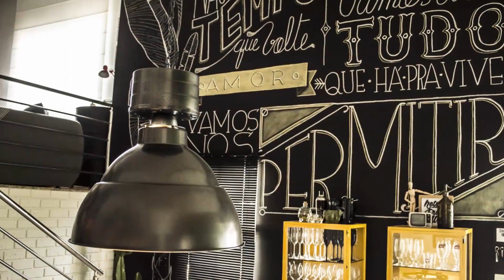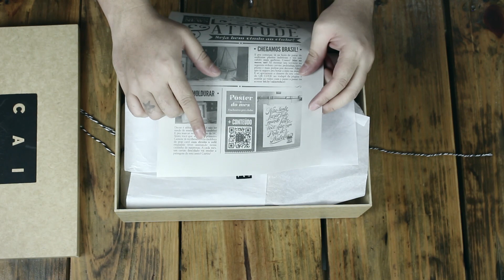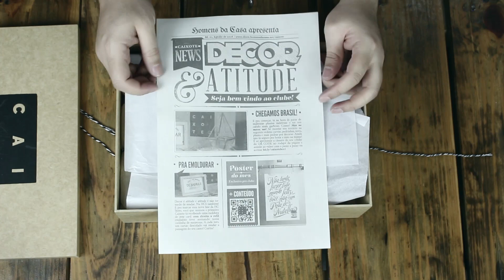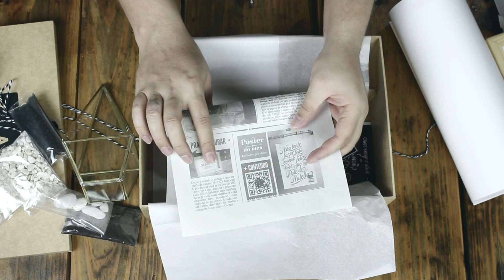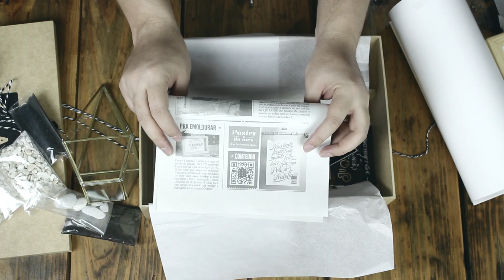UNBOXING: Caixote #1 - Clube de Assinatura de Decoração e DIY - Homens da Casa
Quer me enviar algo pra review ou só um presentim mesmo?

Cx. Postal 400, Cep 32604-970 - Betim / MG